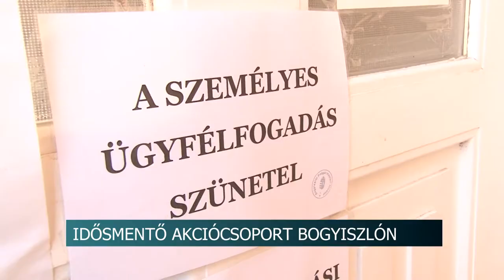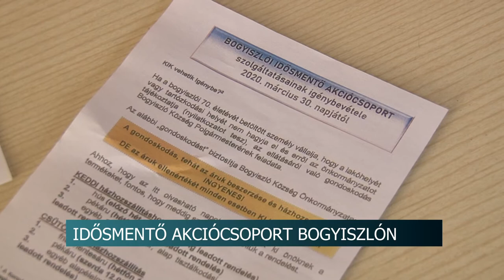Idősmentő akciócsoport alakult Bogyiszlón 20200331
Tolna megye kistelepülésein mind azért hozzák az intézkedéseket, hogy óvják a lakosságot és lassítsák a koronavírus terjedését. Nincs ez másként Bogyiszlón sem.  A rendkívüli helyzet idejére akciócsoportot hoztak létre, amely a veszélyeztetettebb korosztályért, az idősek ellátásáért felelős. Karanténba két család vonult, eddig tünetmenetesek.